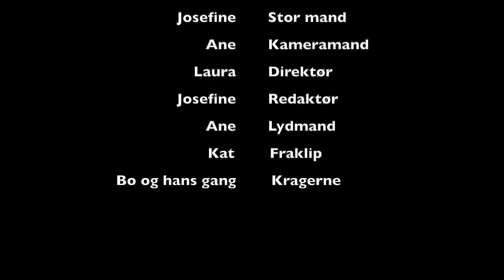Will you walk me home?